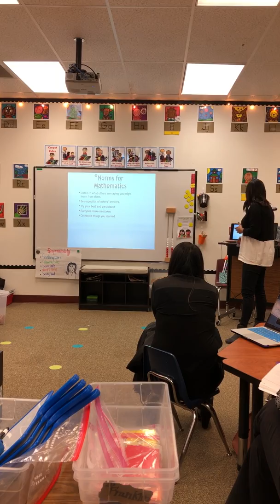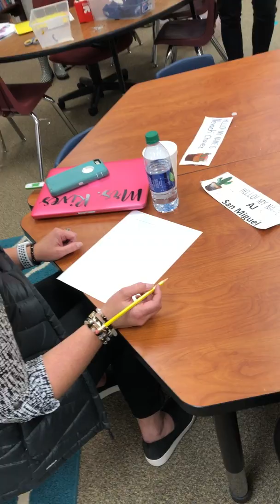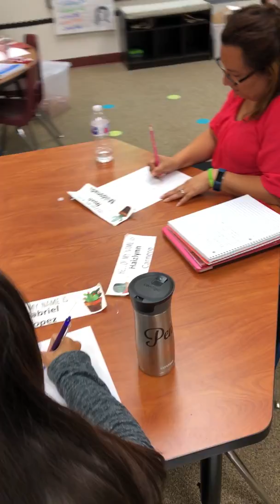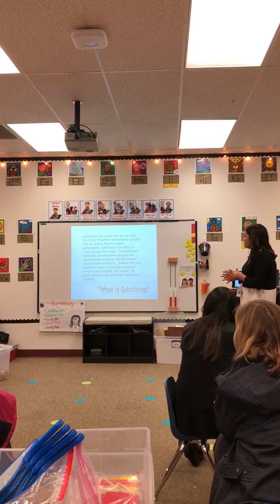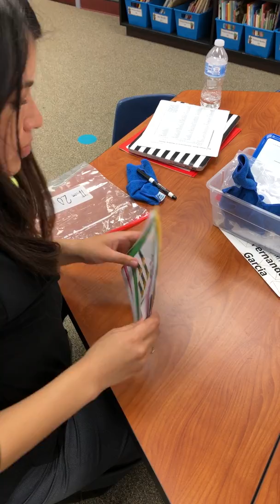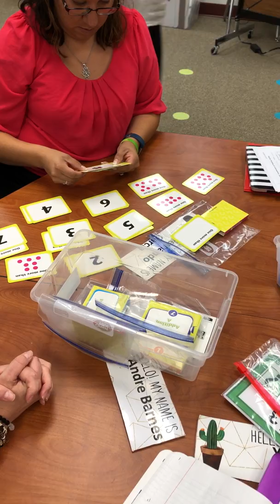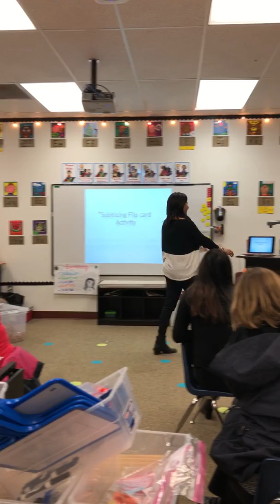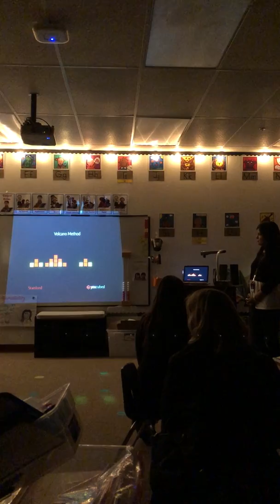Teresa Larra Formal Video Observation _ Math Acdemy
Teresa Larra